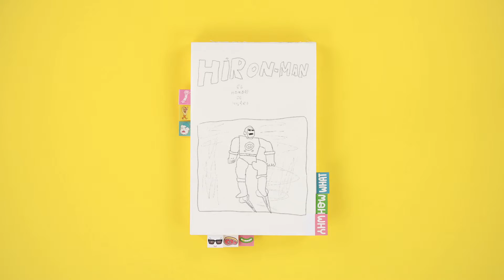WHY HOW WHAT - BOOK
This is a Promotional video of our book WHY HOW WHAT directed by our friend Laura Sans in 2014.
The book is not available anymore but you can get the 2021 new revised edition.